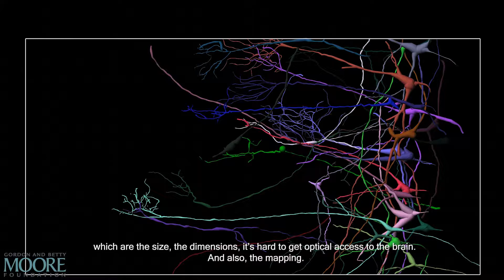Viviana Gradinaru, Ph.D. | Moore Inventor Fellow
Viviana Gradinaru, Ph.D., professor, neuroscience and biological engineering, Caltech Viviana

Gradinaru’s invention is a safe delivery vehicle capable of carrying large genomes to precise tissue targets – a long sought after and transformative tool for both basic research and therapeutic applications. Her goal is to understand and influence whole-animal physiology and behavior for both the development and degeneration of the brain.